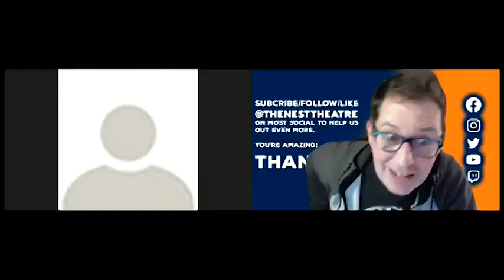Nestival ONLINE Improv Festival 2020: RSVP Improv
When the world must stay inside, and you have an improv festival planned, you get The Nestival ONLINE Improv Festival!

10 acts came together over two days to collaborate and create. Please enjoy!

May 1st: RSVP Improv - Cleveland, OH